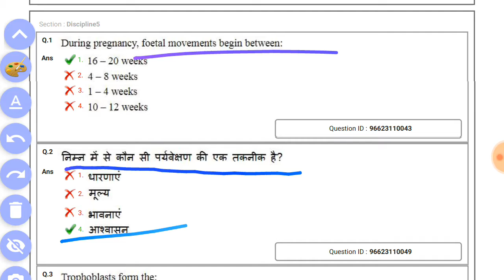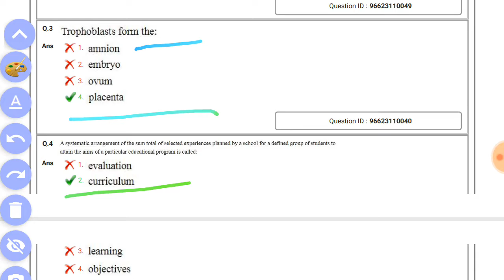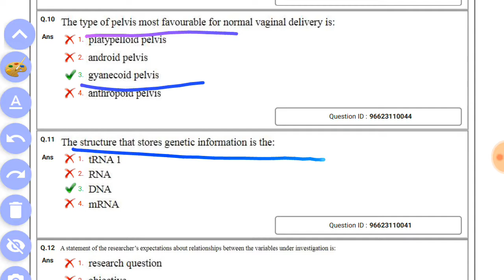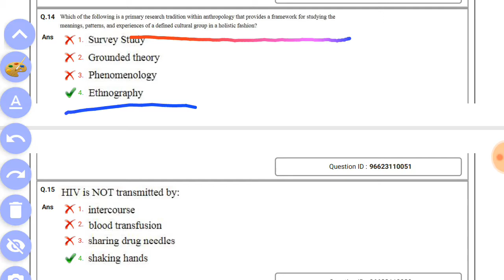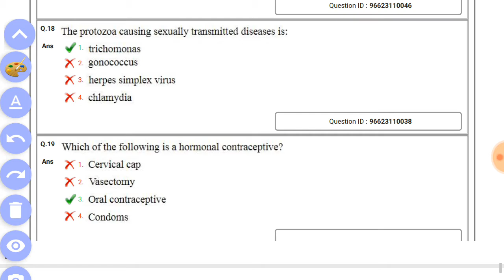Staff nurse model answer DSSSB 2019 exam part 5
my blog link for latest job news and study
latest job admit card result important id other info..